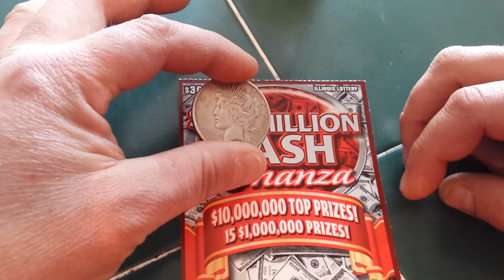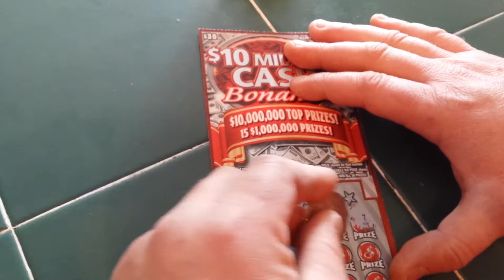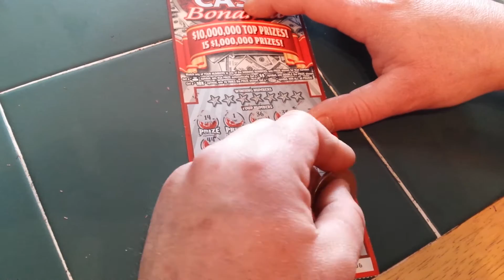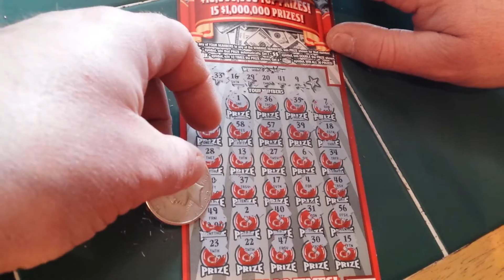$10 MILLION CASH BONANZA SCRATCH CARD!!!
$30 SCRATCH TICKET!!!